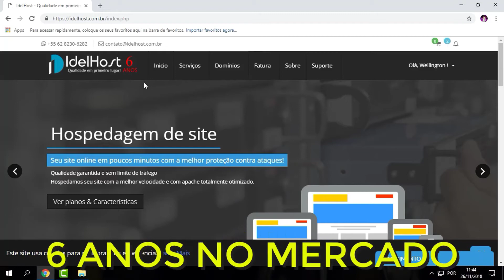NOVO SERVIDOR DE FULL PVP COM EVENTOS! - MTA DAYZ